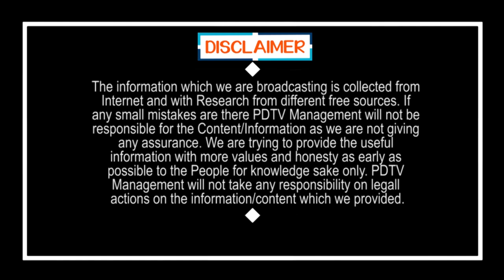Now Ready to Tests on Online | ఆన్ లైన్ లో Kaరోనా టెస్ట్ లు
ఆన్ లైన్ లో Kaరోనా టెస్ట్ లు | Now Ready to Tests on Online | PDTV News